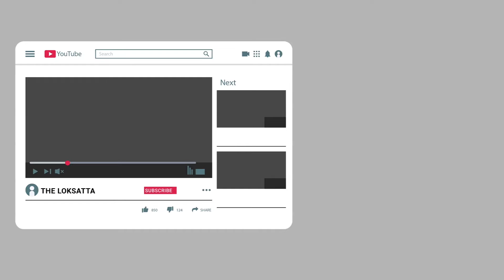Why there Violence at West Bengal during the election , Mamata announces protest rally | Amit Shah